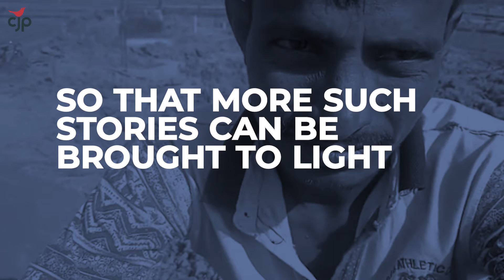Don’t miss out on CJP Grassroots Fellows’ stories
CJP grassroots fellows are bringing out stories of communities that are often ignored by the mainstream media. From protests in solidarity with farmers in Bengal to daily wage workers’ concerns, from lives of the indigenous tribes to sharing traditional music of the communities that we work with, they have been busy documenting the world around them. Support CJP's Grassroots Fellows initiative.
To know more and read more stories, log on to: cjp.org.in